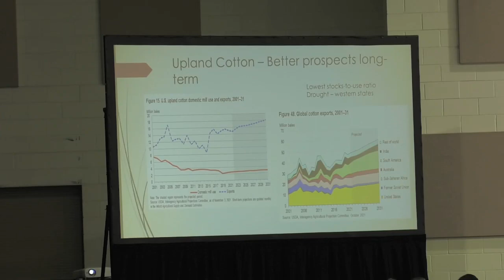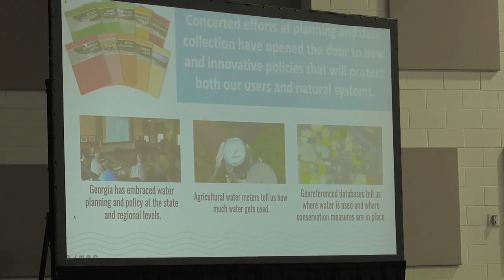Producers Meet with Lawmakers to Talk Ag Issues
Georgia leaders from agriculture and top universities, joined some members of the state’s General Assembly to discuss problems impacting farming and the agricultural community. Damon Jones was at the annual Ag Issues Summit and tells us why it's vital in supporting the producers.